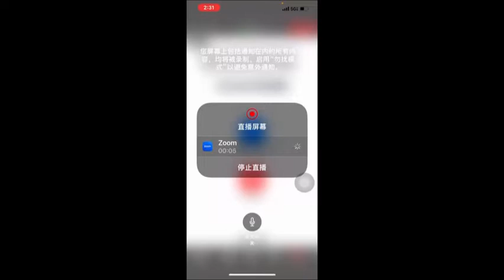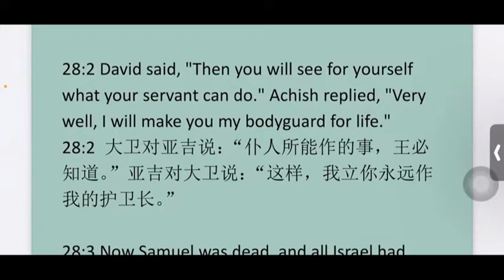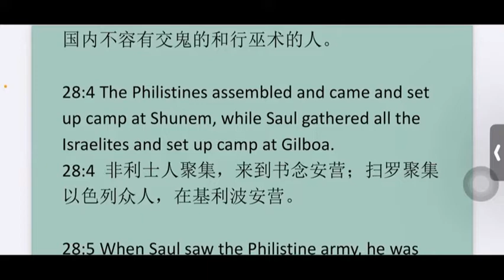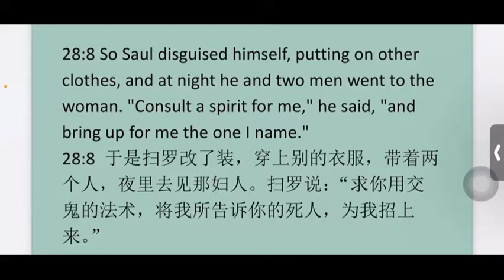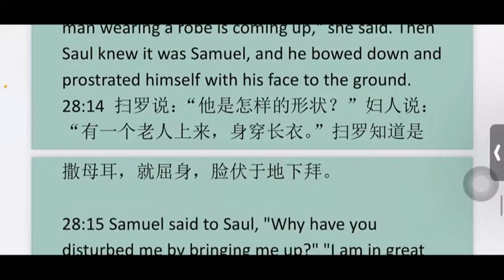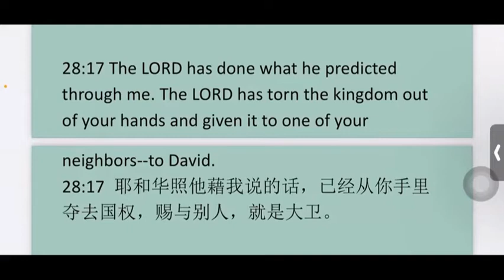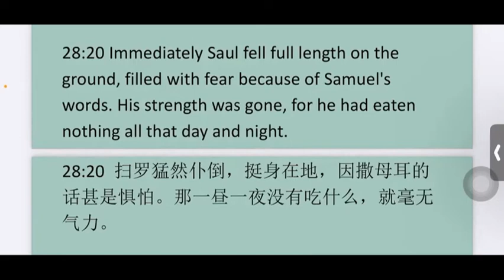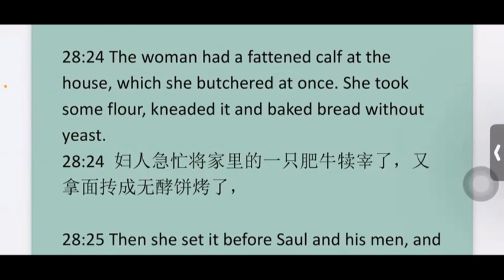1 Samuel 28撒母耳记上第28 章 ESL基础英文讲解